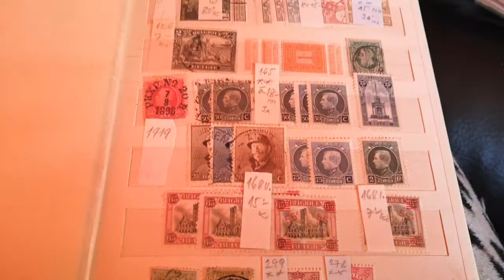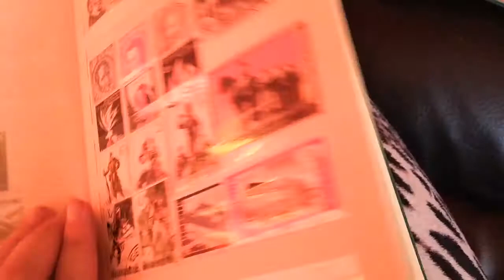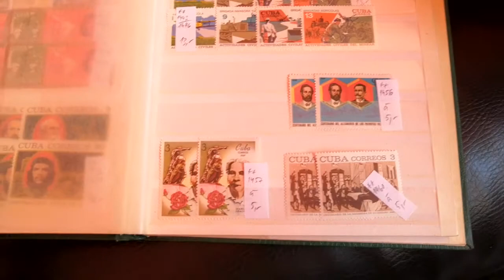Prvni album 800 druhy 900